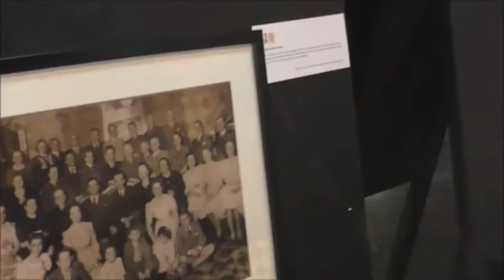"Una parte della storia di Genova e della Liguria è custodita a Valparaìso"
Il Console Onorario del Cile Gian Luca Kenzo Chiavari e il presidente dell'Associazione Liguri del Cile raccontano quanto profondo sia il legame tra la Liguria e Valparaìso